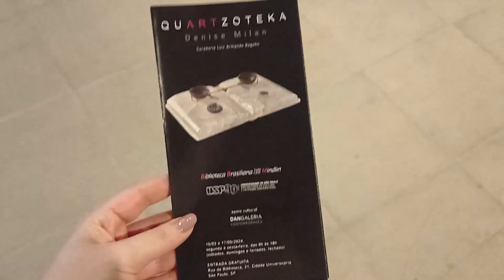BIBLIOTECA BRASILIANA | Exposição Quartzoteka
A Quartzoteka expõe uma coleção de livros esculpidos em quartzo, material que remete à história do Universo e, dessa forma, parece ser capaz de transmitir narrativas milenares.

📢Compre com meu link na Amazon

Sobre o canal: Olá, bem-vindos ao meu canal😊✌🏻 um espaço para entusiastas dos estudos e da literatura, caçadores de livros em sebos e coisas kawaii! Aqui falo sobre minha rotina de leituras e estudos na Universidade de São Paulo.

✨Minha lista de desejados na Amazon✨

FAQ
Faculdade? Estudo Letras na USP
Quantos anos? 27 anos

**Comprando qualquer produto com o meu link você me ajuda a manter o canal e nenhum valor será acrescentado à sua compra :)